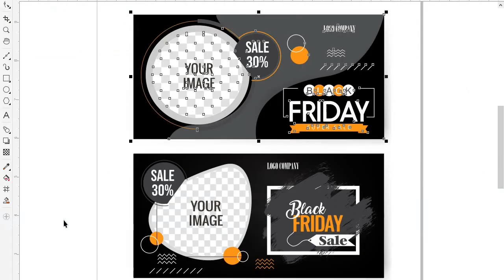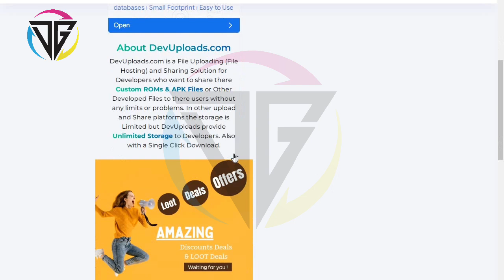sale poster template modern elegant dark checkered grunge CDR File Free Download